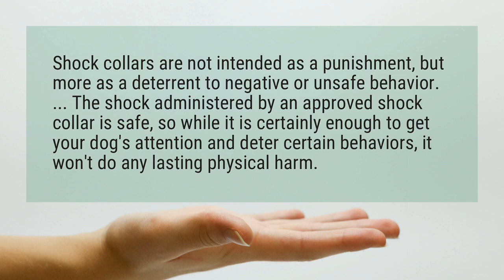Do shock collars hurt dogs?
Shock collars are not intended as a punishment, but more as a deterrent to negative or unsafe behavior. ... The shock administered by an approved shock collar is safe, so while it is certainly enough to get your dog's attention and deter certain behaviors, it won't do any lasting physical harm.

Reference:
8 Things You Need To Know Before Buying A Shock Collar ...